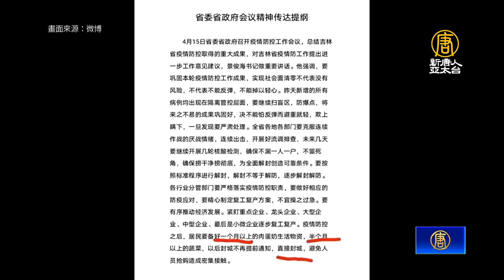中國多地變相封城 傳吉林省封城不再通知